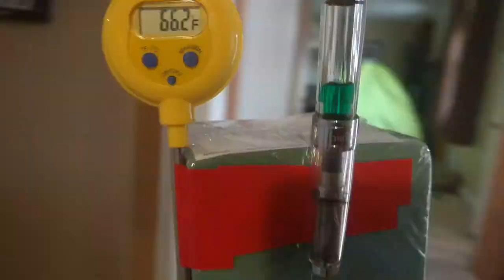Fountain Pen Cold Weather Leaking - Watch a Thermal Cycle (30X timelapse)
Time lapse video of just how a temperature cycle can cause a fountain pen to "leak" ink into the cap.

This is a TWSBI Diamond 580 pen loaded with water and food coloring to make the effect more visible. The setup starts in my office at controlled room temperature, then heads outdoors where it was roughly 33-34°F. The thermometer's reading drops faster than the temperature of the air and ink in the pen, but as they cool you can see the ink level rise up (relative to the "gradations" provided by the siding of my house). After it's good and cold, I bring the whole setup back indoors. You can then see the air pressure inside the pen increase, creating a pronounced meniscus at the surface of the water. This pressure increase squeezes 2 large drops of "ink" out into the cap.

About half way through the video, my phone died and I had to re-start the video with an external battery attached. This happened right before my coffee-drinking cameo :) I think sometime in this timeframe, the ink level actually dropped a bit because it flowed down into the feed to fill an air void in the breather. That ends up being the ink that's forced out the nib during the warm-up.

Created with the YouTube Video Editor cuz I'm that bad at this.